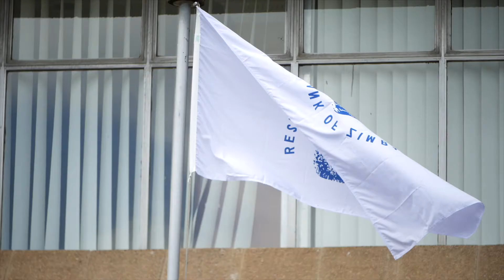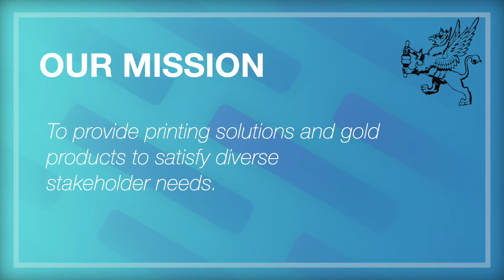FPR Profile Video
The company profile video  documents who we are, what is our purpose, what services and products we offer and our values. It also gives you the different options of getting in touch with us across the country.